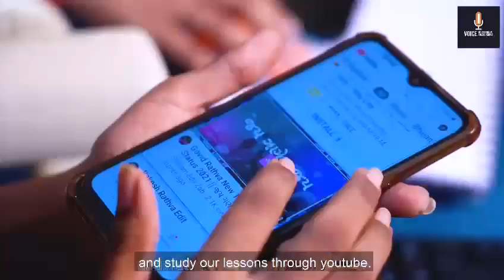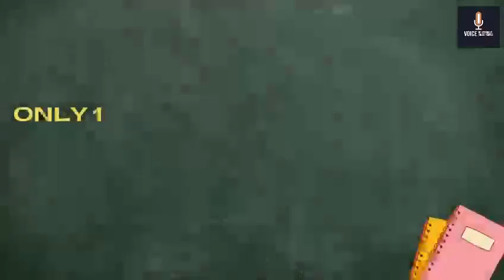Digitalization is the new way forward for the people with visual impairment.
Digitalization is the new way forward for the people with visual impairment.  This is the  new step to make them more employable. Thank you @vosap.official  and @bookshareindia for holding our hand in this new journey